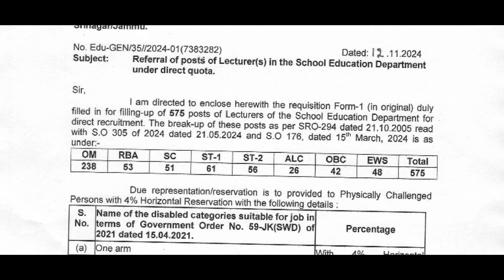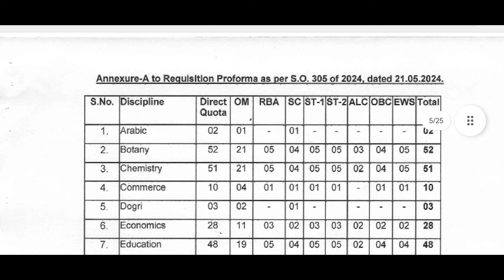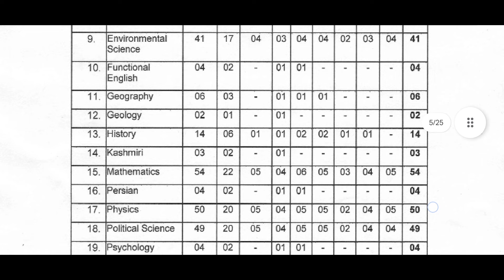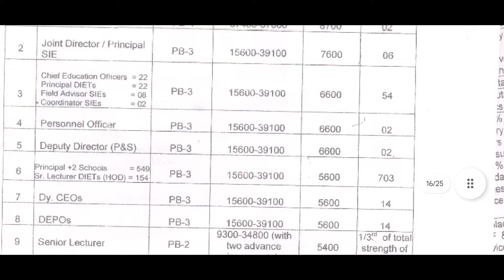JKPSC 10+2 Lecturers Post's Finally Referred|| Subject Wise Details